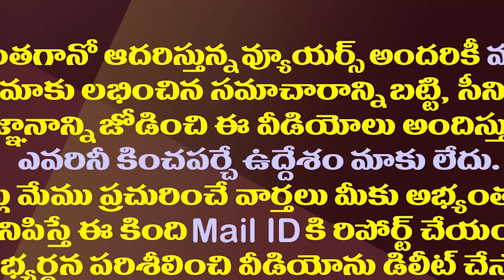వంగవీటి రాధాకు వైసీపీలో ఆ పదవి ఫిక్స్..ఇక జంపింగే ఆలస్యం!| Vangaveeti Radha Is Preparing To Join YCP